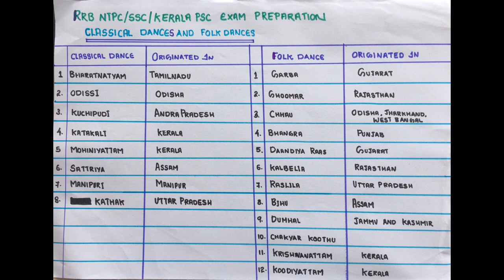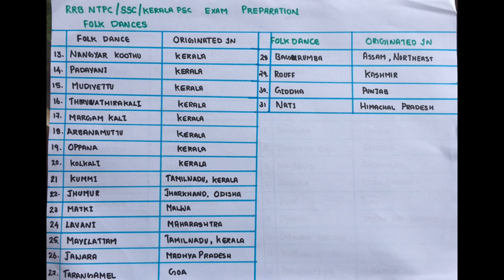Rrb ntpc/ssc/kerala psc exam preparation, classical and folk dances of India